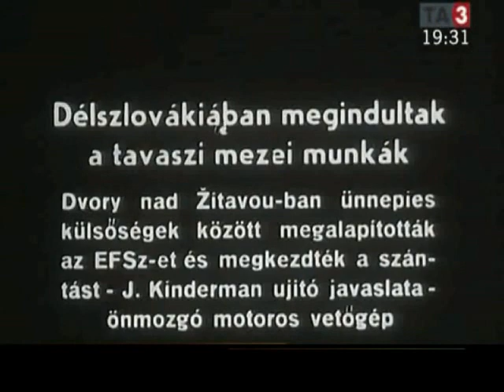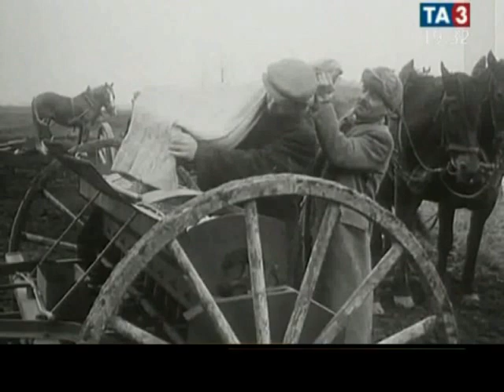Dvory nad Žitavou 1950 Založili nové družstvo